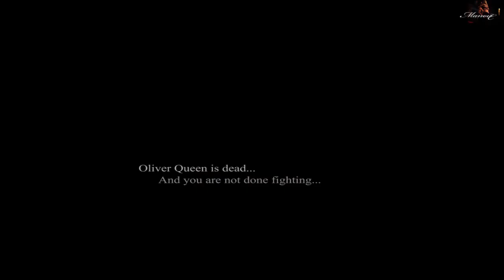Oliver & Felicity "Gone but never forgotten" + 3x22 promo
We were able to discover in the 3x22, Oliver without humanity, OMG!! Oliver Queen is dead? This is what we suggest in any case ... He is cold, don't react to his friends ... Felicity is devastated ... Her love recently confessed, consumed is gone ???... Forever ? Wait to see the following !!!